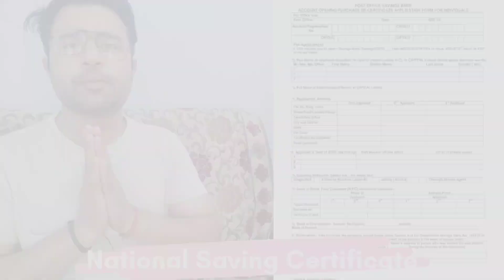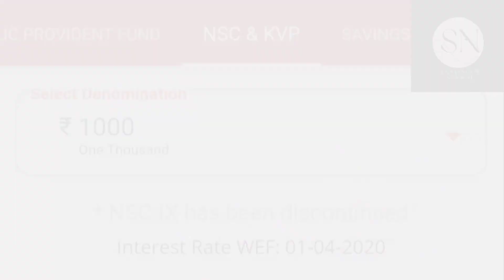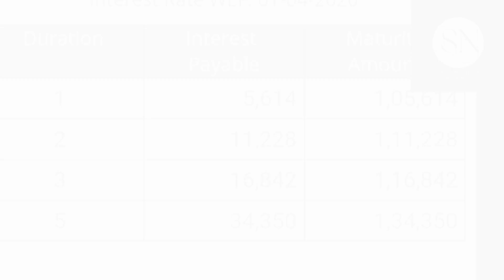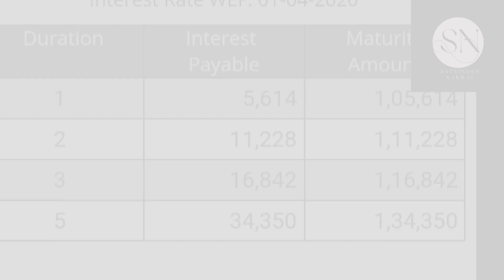Post office NSC 2022 | National saving certificate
Post office NSC 2022 | National saving  certificate | NSC post office National saving certificate is best among post office new plan 2022. If we consider post office best scheme than NSC or national saving certificate is one. NSC or national saving certificate interest rate is 6.8% and it is higher than post office fixed deposit or FD. post office nsc scheme in hindi also helps viewers to know about NSC or national saving certificate.